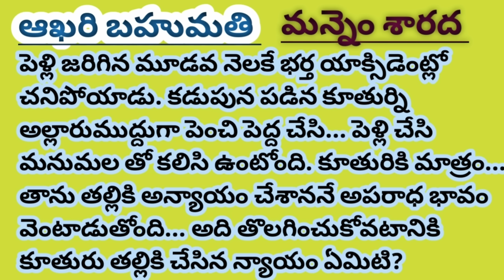తల్లి పట్ల తాను చేసిన తప్పును కూతురు దిద్దుకోగలిగిందా/ఆఖరి బహుమతి/మన్నెం శారదగారు/TELUGU AUDIO STORY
ఈ కథను మన చానల్లో చదివేందుకు అనుమతించిన రచయిత్రి శ్రీమతి" మన్నెం శారద" గారికి హృదయపూర్వక ధన్యవాదాలు 🙏.
 మరిన్ని కుటుంబ కథలు వినేందుకు ఈ క్రింది లింకును క్లిక్ చేయండి.